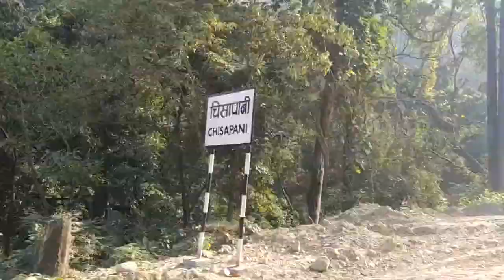Lamahi to Koilabas || Too Much Fun || Vlog #2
Interesting news : My Grandfather used to go to Koilabas to sell Ghee and other products and also to buy Salt, Kerosene etc. by walking about 10 to 12 days from Pyuthan.